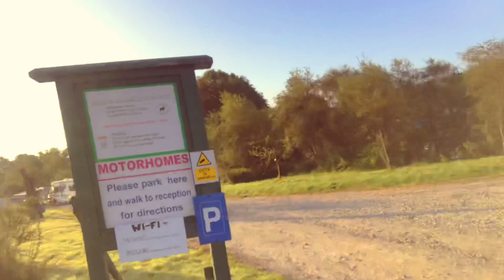Isle of Mull-Tobermory Family Camping 1st Episode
Isle of Mull-Tobermory Camping trip 1st Episode. Driving from Glasgow to Oban then hop in the ferry to Craignure Mull. Check it out!!!